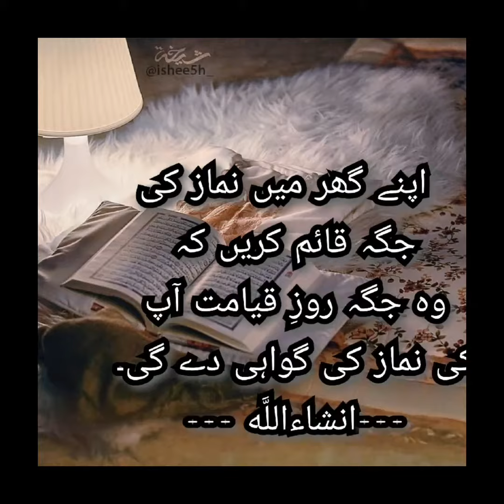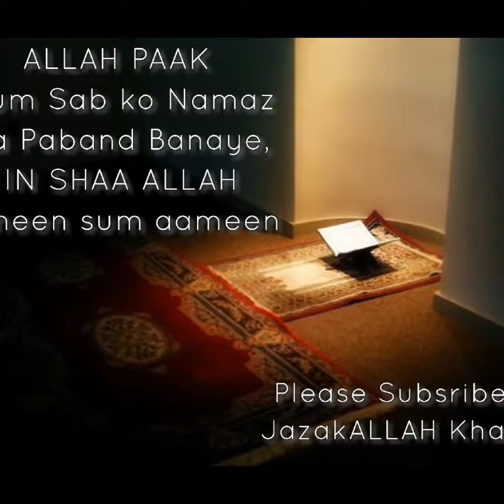Namaz corner in home | Namaz place | Prayer corner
A peaceful place at your home for Namaz & Quran Paak tilawat is a must need for every member of the family. Try out these ideas and give your feedback in comment section. JazakALLAH Khair. :)